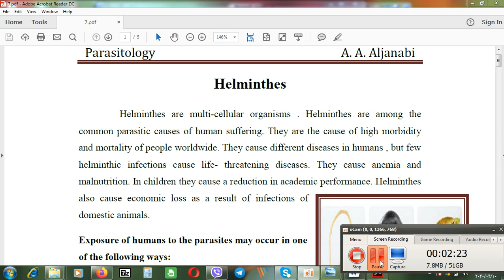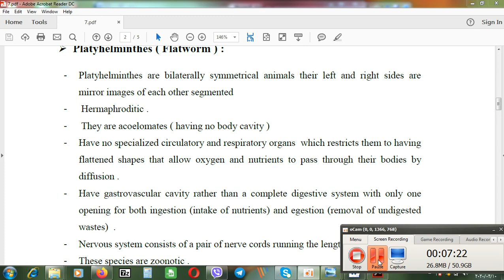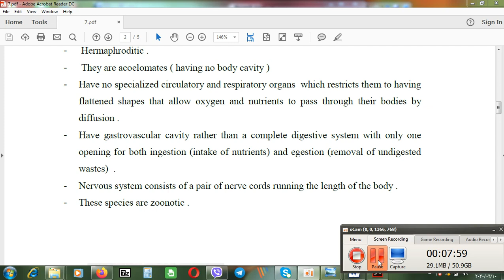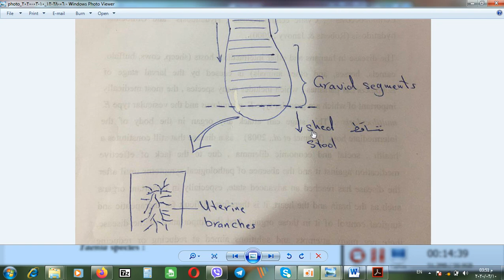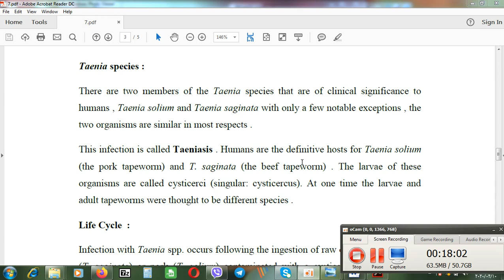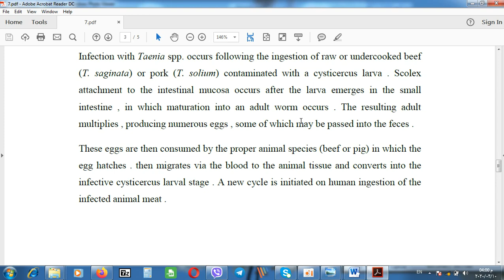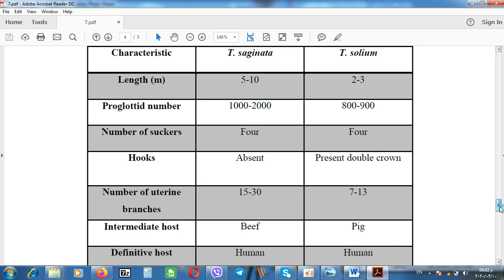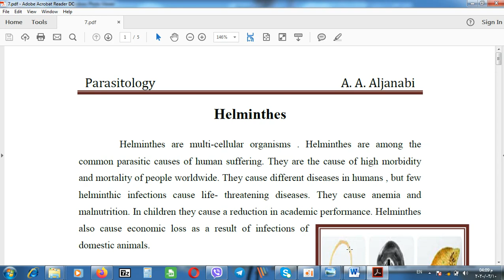video lec 7 / Parasitology (تحليلات ثانية)